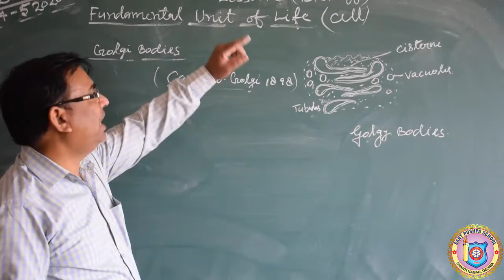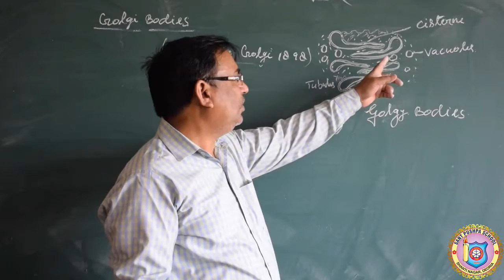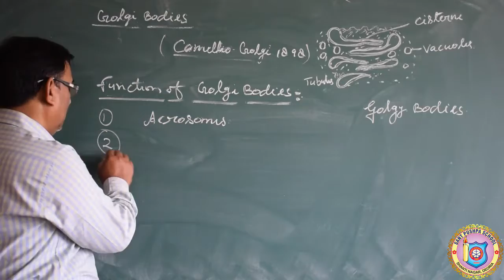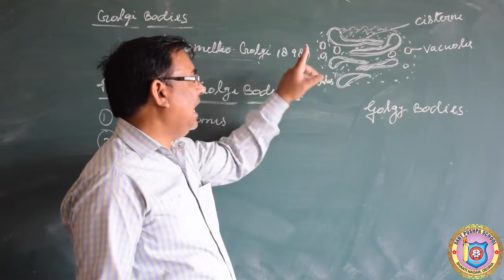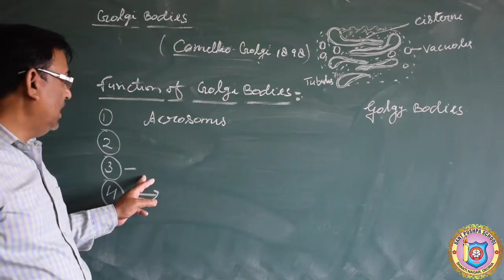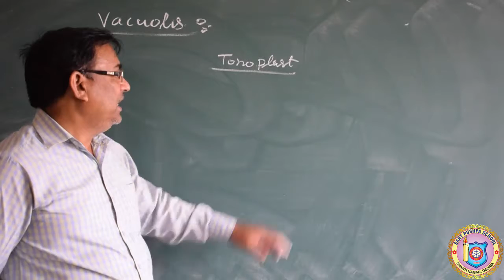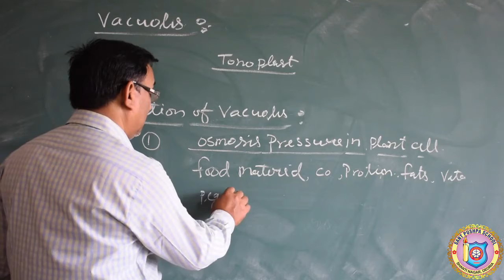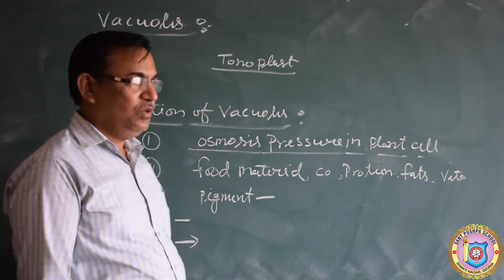Class 9. Biology. Chap 1. v6